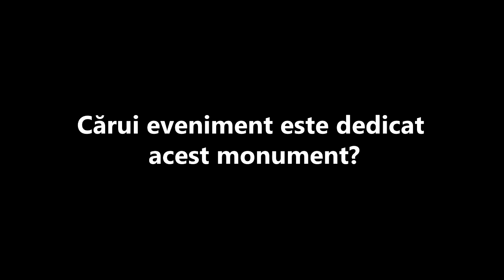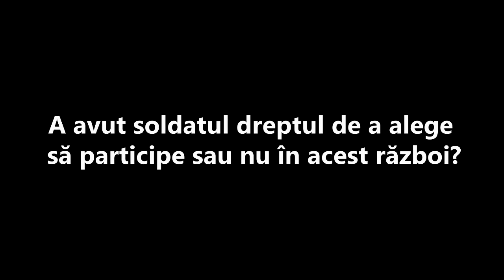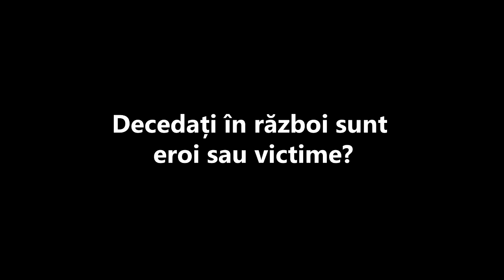Memory Walk: Кишинев, "Сынам отечества - священная память"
Memory Walk: Chisinau, Complexul memorial "Feciorilor patriei -- sfîntă amintire"